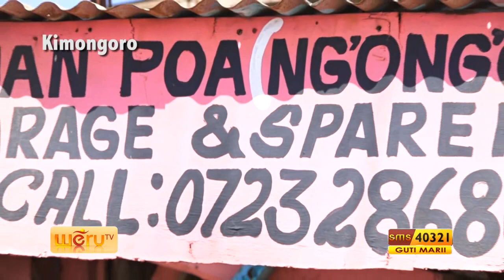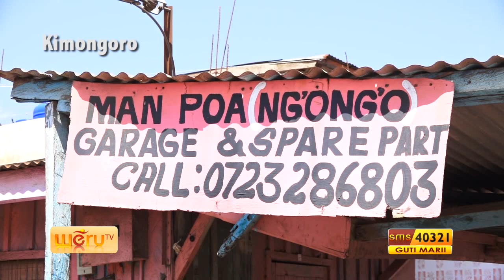TUTHUNKUME BIKE REPAIRING AND SERVICING